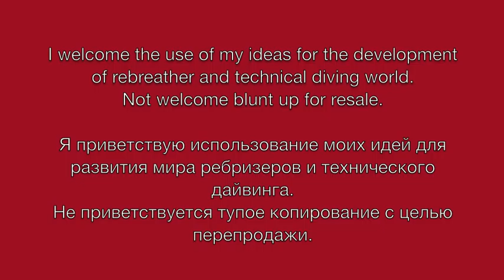Hose routine Rebel